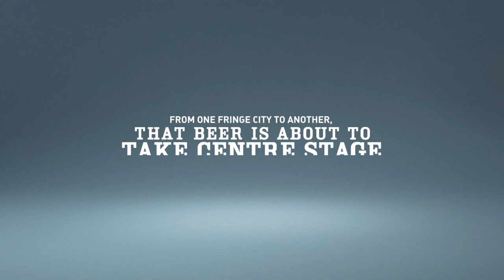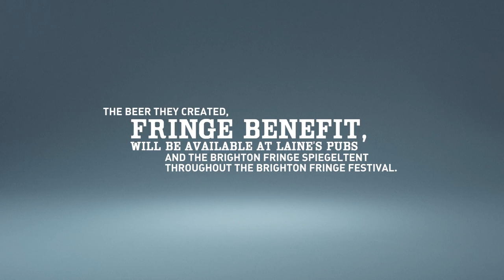Fringe Benefit, A New Beer By The Laine Brewing Co & Caledonian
The Brighton and Edinburgh Fringe are the two most important arts festivals in the UK. As breweries based in these amazing cities, a collaboration between Caledonian and Laine's makes perfect sense.

We wanted to create a beer that reflects that spirit, so we created a vibrant IPA that is packed full of interest and flavour, but is light and “’sessionable” enough to be drunk at any time of day, or performance! It really is an ale of two cities.